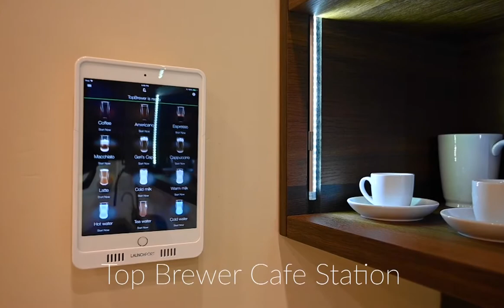17094 Castello Circle, San Diego, CA 92127 | Listed by Tammy Tidmore & Kelly Pottorff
Valued range pricing $2,300,000- 2,450,000. Magnificent estate property that distinguishes itself with its completely custom, state of the art fit and finishes. Sited on a private 1/2 acre site, the extensive grounds, designed by an award winning architec, includes sparkling pool/spa, chef's grade outdoor kitchen with dining and lounge seating, bocce ball court, outdoor living room, outdoor spa like shower and al fresco dining area. Kitchen belongs in an architectural magazine.